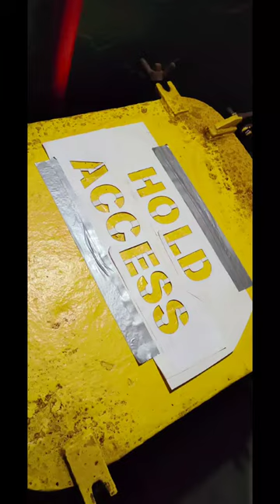How to (stencils for mariners) 🎨🖌️ quick guide !!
Hey everyone if you are interested in learning how to make amazing stencils i guarantee you will gain basic knowledge by just watching this quick segment...hope you like it ❤️

Items Needed for Stenciling :

-Computer/laptop/phone

-Printer

-Sharp object (razor-cutter-scalpel)

-Cancelled navigation chart (or any hard cardboard)

-Some Paint

-Cloth in case of drips

and you are good to go !!